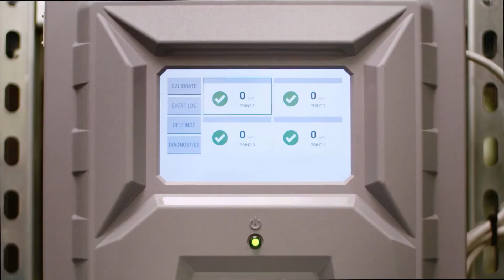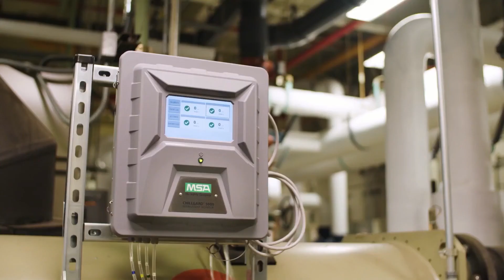Calibration of the MSA Chillgard® Refrigerant Leak Monitor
The MSA Chillgard® 5000 Refrigerant Leak Detector provides continuous, real-time monitoring down to 1ppm. The Chillgard® 5000 Refrigerant Leak Monitor provides the earliest level of detection of costly refrigerant gas leaks in mechanical equipment rooms.

Calibrating the Chillgard® 5000 is easy. You can initiate a calibration with just the touch of a button on the dashboard. But before you begin calibrating, make sure you have all the necessary tools: demand flow type regulator; zero air scrubber; target gas or synthetic calibration cylinder. The watch this video.